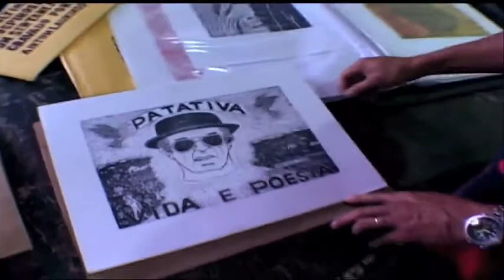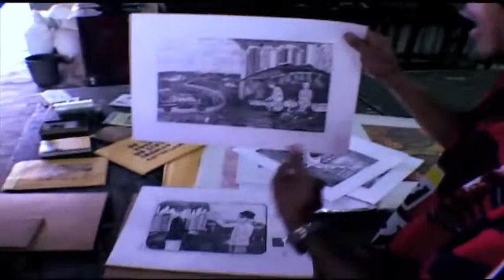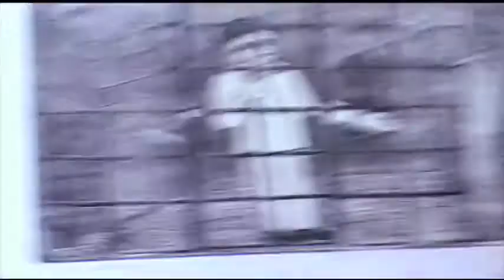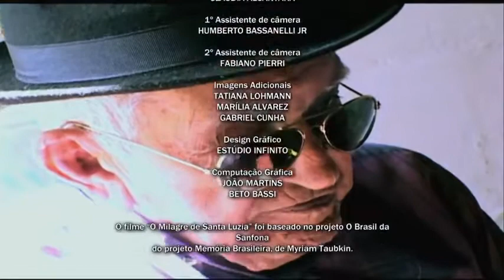patativa do assare episodio completo